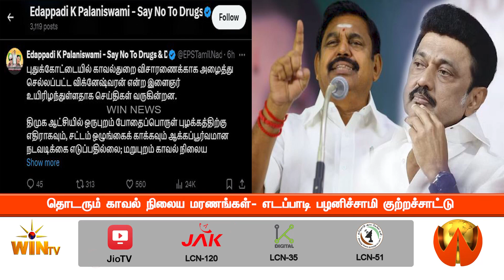தொடரும் காவல் நிலைய மரணங்கள் எடப்பாடி பழனிச்சாமி குற்றச்சாட்டு